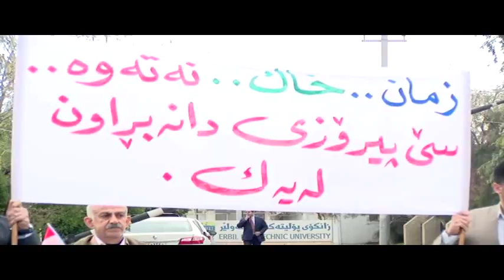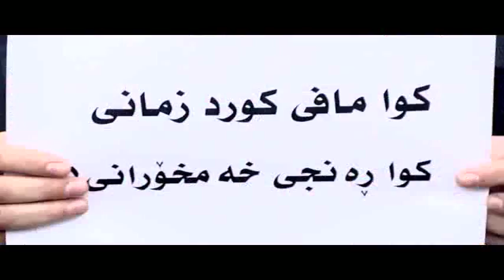گردبوونه‌وه‌یه‌ك دژی وه‌زاره‌ی خوێندنی باڵا به‌ڕێوه‌چوو